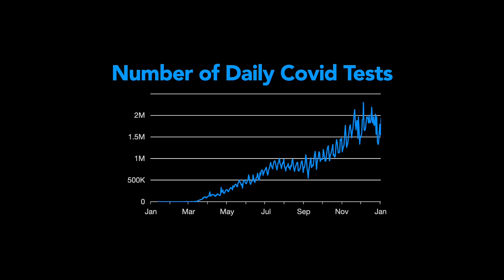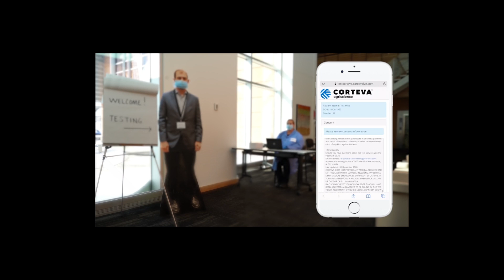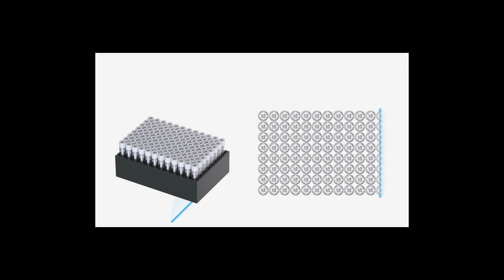Preparing for the Next Pandemic: Testing at Scale | Dr. Yuan-Po Tu | TEDxPortland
Dr. Yuan-Po Tu saw the first case of COVID-19 in the U.S. and his groundbreaking idea shared in this talk will revolutionize the way we approach and execute testing at global scale when the next pandemic occurs.

With special thanks to the University of Oregon for presenting partnership, a world class stage design provided by Meyer Pro Inc, an incredible legacy bound Event Book provided by Premier Press and to the creative digital craft provided by Thesis. All of our Partners and event history can be found at TEDxPortland.com Dr. Yuan-Po Tu — or Po, as he calls himself — is a dedicated physician with 28 years of experience at The Everett Clinic. His pivotal work during the COVID-19 outbreak has made him a respected expert in the field, and his groundbreaking research on patient-collected anterior nasal samples has revolutionized COVID-19 testing. Po received the Washington State Medical Association Community Advocate Award in 2021. Currently, he serves as the vice-chair of the Disaster Medical Advisory Committee for the Department of Health, helping to develop guidelines for Crisis Standards of Care. This talk was given at a TEDx event using the TED conference format but independently organized by a local community.